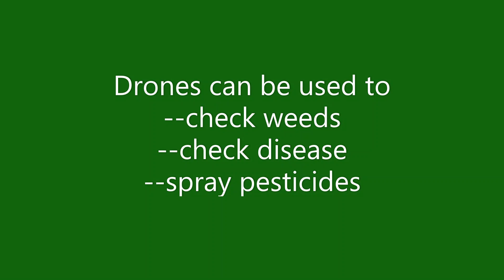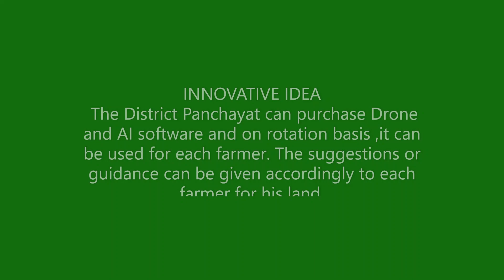DISTRICT DRONE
The technology has given us Drones.
Drones can help farmers a lot .
Agriculture Drones are used to
Map fields
Seed plants
Spray pesticide
Surveying
Identifying weeds
AI used with Drones to check
Soil quality
crop quality
Plant disease etc
But
Is it affordable to buy Agricultural Drone ?
Is it allowed to fly Drones ?
Do farmers need any training to use Drones?
We have a SOLUTION to these questions.